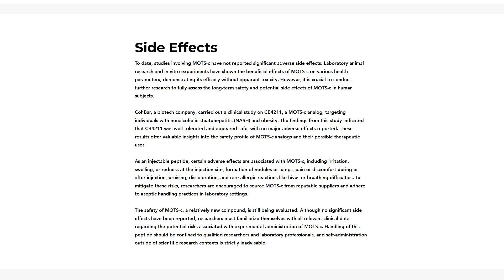When To Take MOTS-c Peptide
Wondering when MOTS-c is typically discussed in research contexts? In this video, we explore how timing is examined in studies, how it’s referenced alongside training schedules, and the scientific concepts often mentioned in relation to it, such as AMPK and GLUT-4. This episode offers an educational overview of how researchers think about this mitochondrial peptide.

Regan Archibald

00:00 Intro & Summary
00:40 When Is The Best Time
01:52 Using It On Training Days
02:30 Benefits Of MOTS-c
04:11 What Is AMPK
07:15 What Is Glut-4
11:09 Benefits Of MOTS-c
12:14 Watch Next

The Ageless Future Operating System is designed to help you look, feel, and perform your best at any age. There are four essential quadrants that to create your personalized path to vibrant health: Clarify, Diagnose, Predict, Rejuvenate.